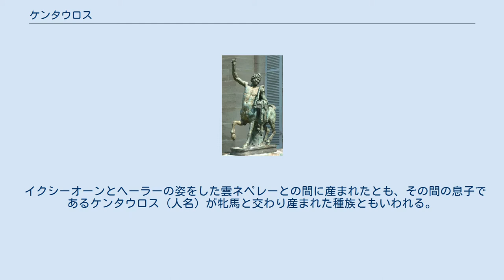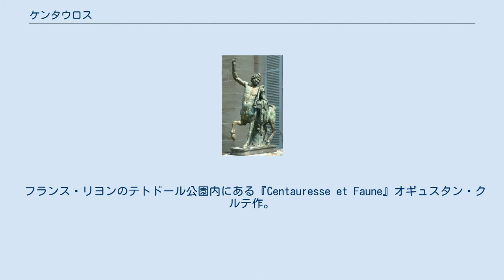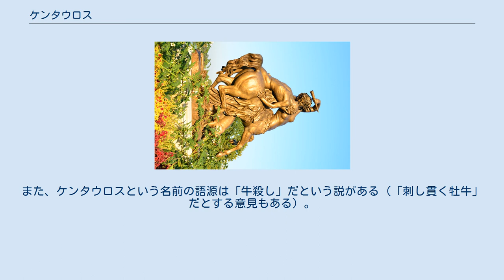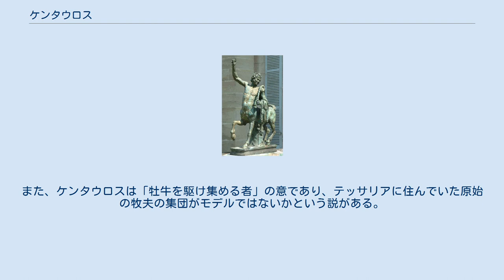ケンタウロス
ケンタウロス ケンタウロス（古希: Κένταυρος、ラテン語: Centaurus） とは、ギリシア神話に登場する半人半獣の種族の名前である。
馬の首から上が人間の上半身に置き換わったような姿をしている。
 イクシーオーンとヘーラーの姿をした雲ネペレーとの間に産まれたとも、その間の息子であるケンタウロス（人名）が牝馬と交わり産まれた種族ともいわれる。
テッサリアーのペーリオン山やアルカディア、エーリスなどに住んでいたが、テッサリアーのケンタウロスはペイリトオスとの戦争で住処を追われて、ペロポネーソス半島南部のマレア岬に移動したともいわれる。
 好色で酒好きの暴れ者だが、中には出自の異なるものがおり、彼らは野蛮ではない。
クロノスとピリュラーの息子ケイローンは医学の祖とされ、医術の神アスクレーピオスをはじめ、アキレウスなど数々の英雄を教育した賢者として知られ、また不死であった。
シーレーノスとトネリコの精であるニュンペーの息子ポロスも人格者である。
 ケンタウロス族は戦いにおいてしばしば弓矢や槍、棍棒を使うとされる。
星座のいて座は弓矢を持った姿から来ている。
ケンタウロスではなくサテュロスともいわれる。
 フランス・リヨンのテトドール公園内にある『Centauresse et Faune』オギュスタン・クルテ作。
珍しい女性のケンタウルス像である ダンテの『神曲』「地獄篇」第十二曲では、生前、人を虐げた暴君たちを血の川において懲らしめる獄卒の役目を果たしている。
ダンテとウェルギリウスはケイローンと言葉を交わし、ネッソスに道を案内してもらった。
 カッシート時代、中アッシリア時代の印章やクドゥル、ヘレニズム時代のバビロニアのスタンプ印章にはケンタウロスの模様が刻まれていることがある。
バビロニアにおけるケンタウロスの模様には、サソリの尻尾が付属しているものもある。
 ケンタウロスの女性形であるケンタウレ（en）は、紀元前5世紀の画家・ゼウクシスが考案したとされるが、神話文学における裏付けは存在せず、芸術作品としても若干数である。
 ケンタウロス像の起源は東方の騎馬民族であるスキタイ人と戦ったギリシア人が、彼らを怪物視したものだという説がある。
すなわち、ケンタウロスは乗馬文化を持たない者が騎馬民族を見て怪物と見間違い、生まれたのではないかという訳である。
ただし、この説は疑問視する意見も多い。
また、ケンタウロスという名前の語源は「牛殺し」だという説がある（「刺し貫く牡牛」だとする意見もある）。
また、ケンタウロスは「牡牛を駆け集める者」の意であり、テッサリアに住んでいた原始の牧夫の集団がモデルではないかという説がある。
 『ケンタウロスとラピテース族の戦い』 ピエロ・ディ・コジモ画、1500年-1515年ごろ